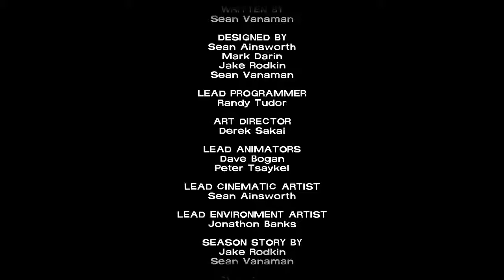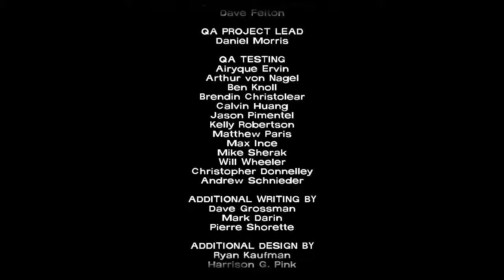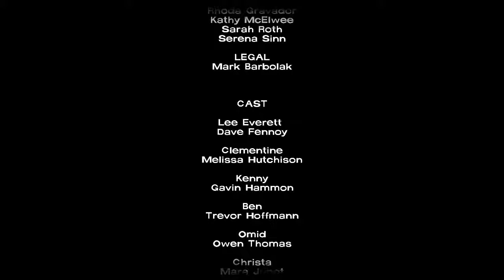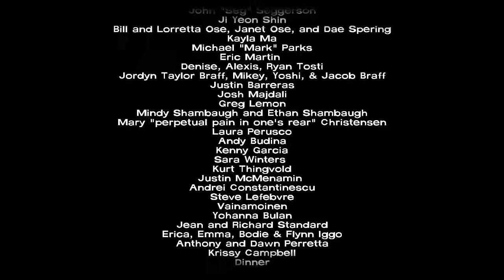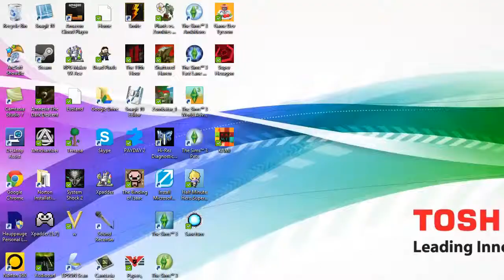Let's Play The Walking Dead (Blind) Finale: Lee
Every thing must come to an end...or does it?

P.S. Let me know if you want me to do Season 2